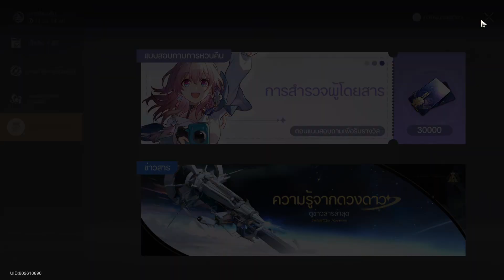Honkai Star Rail กาชา+ทดลองใช้ Robin